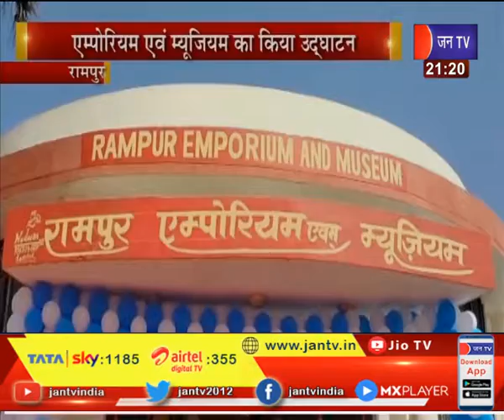Rampur News | एम्पोरियम एवं म्यूजियम का किया उद्घाटन,जिलाधिकारी Anjaney Kumar Singh ने किया उद्घाटन